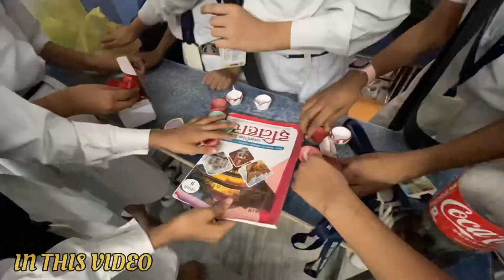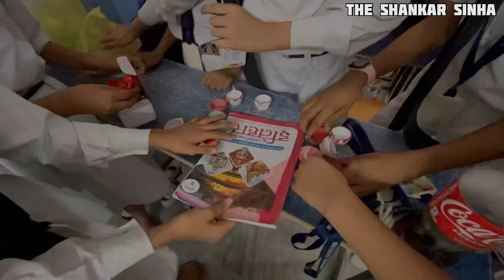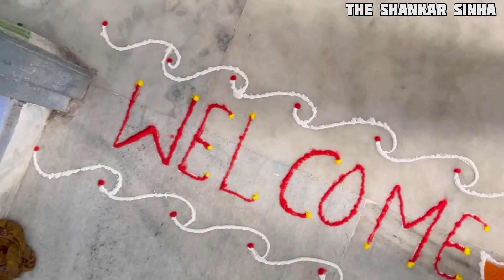Diwali Special vlog || Rangoli competition in our School ||Vlog 037